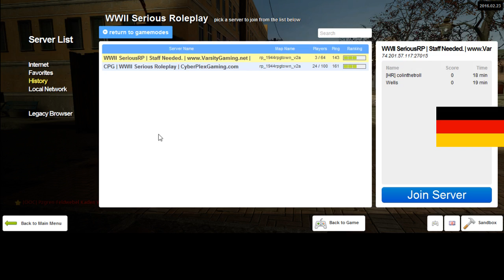New German Diaries 8 3